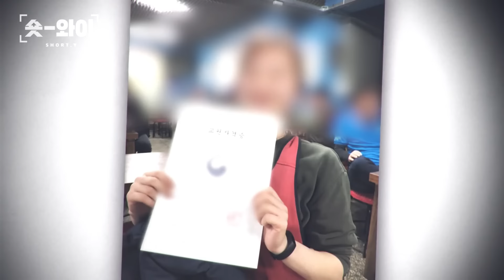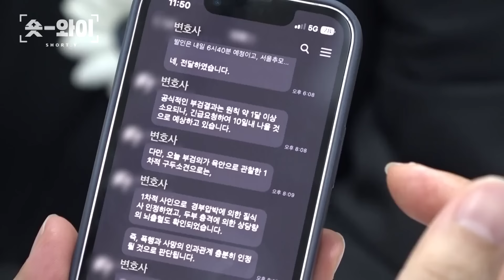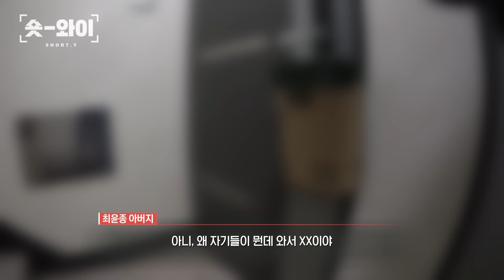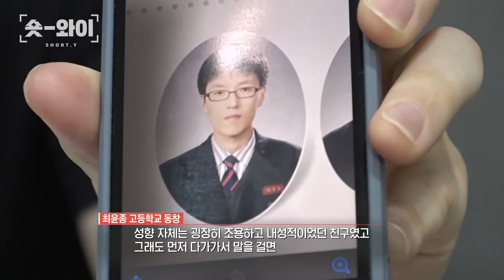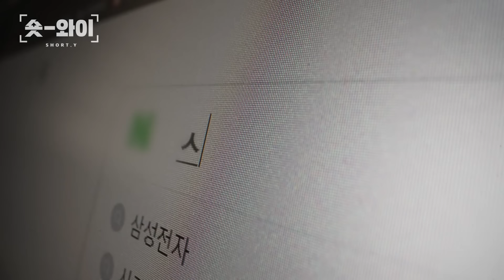[Y 651회 요약] 신림동 등산로 성폭행 살인사건 | 숏와이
너클을 쥔 살인자, 최윤종은 무엇을 계획했나?